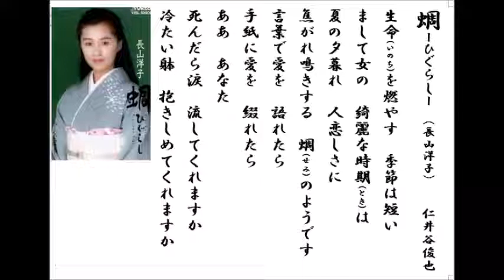詩吟・歌謡吟「蜩ーひぐらしー(長山洋子)」仁井谷俊也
仁井谷俊也さんがこの１０月になくなられました。実に多くの作詩を手掛けられており、心より哀悼の意を表します。追悼の気持ちを込め、今までにアップしていない作詩をいくつかアップしていきます。
追悼歌－1。長山洋子がアイドル歌手から演歌歌手へ変身した第一曲です。